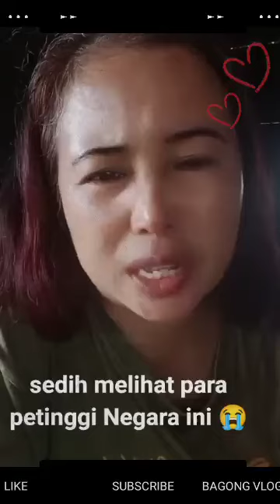WIDIYA TAK GENTAR DENGAN ANCAMAN BPK JOKOWI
farel Prayoga
Proliga 2024
gempa hari ini
timnas Indonesia
timnas Argentina
u23 world championship
voli putri
voli pantai
voli putra
Idul Adha
Al zaitun
volleyball u21
world championship
ibu Ida Dayak